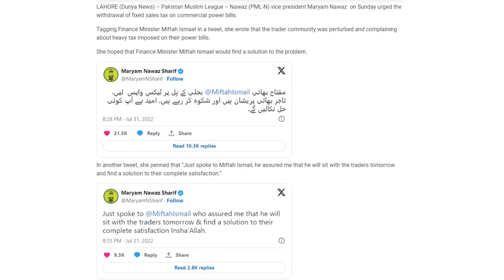Billion of rupees tax imposed on Pakistan's most powerful class | Rich Pakistan